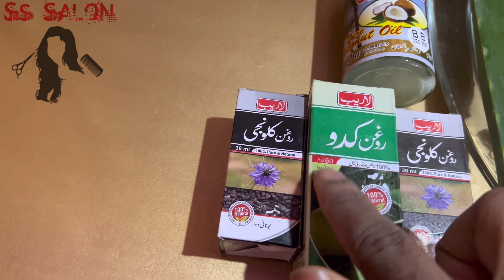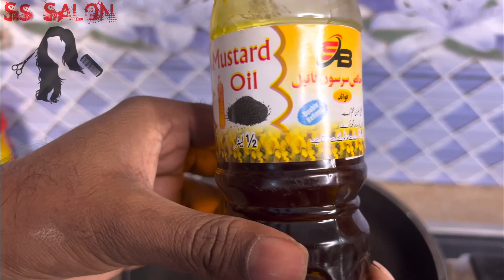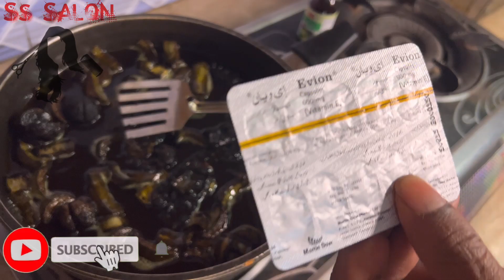Hair Growth Oil Home Remedy by SS salon// Faster Growth Oil.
Hello friends my name is Sajan Sunny  I am from Layyah in Pakistan

So friends in this video, I’m sharing very easy method and reality. Hair growth oil for fast hair growth. Hair growth oil home remedy. How to make how to fry all ingredients in this video, step-by-step all detail how to use design full direction. In this video if you’re interested my video, please sport  my channel

Hair Growth Oil for Fast Hair Growth  Hair Growth Oil Home Remedy by SS salon. Faster Growth Oil.
hair growth
cloves for hair growth
fast hair growth
hair oiling for fast hair growth
ginger for hair growth
diy hair growth oil
hair growth for fast hair growth
hair growth oils for fast hair growth
hair growth serum
hair growth
homemade herbal hair oil for faster hair growth
extreme hair growth oil
homemade hair oil for fast hair growth
homemade hair oil for faster hair growth
best hair oil hair growth oil for fast hair growth
hair oil for faster hair growthhomemade hair oil for faster hair growth
rosemary oil for hair growth how to use